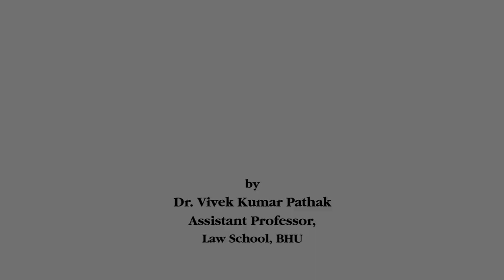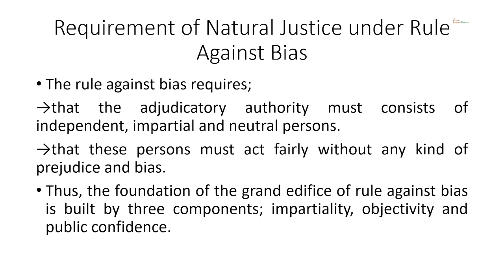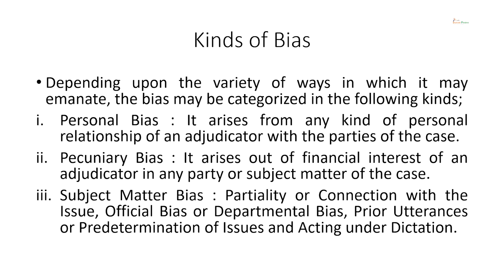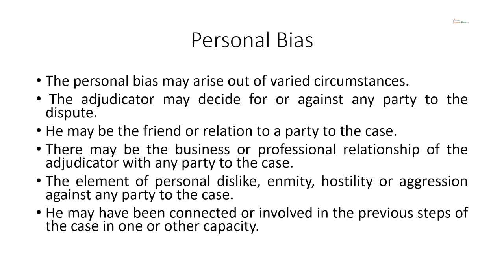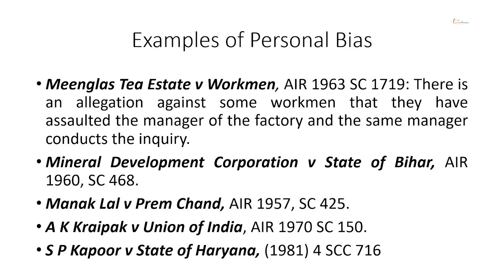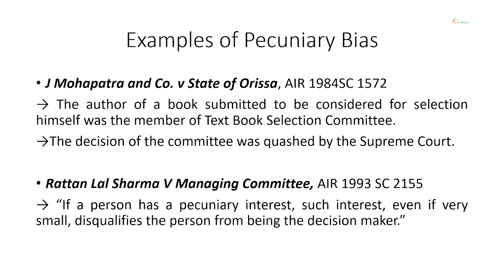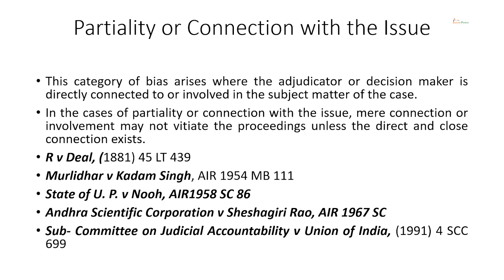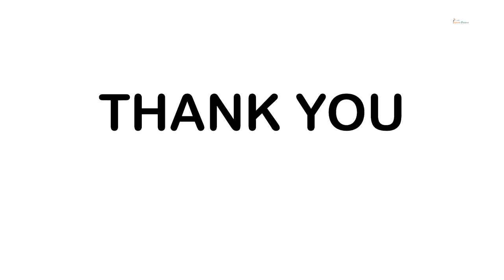Rule Against BIAS